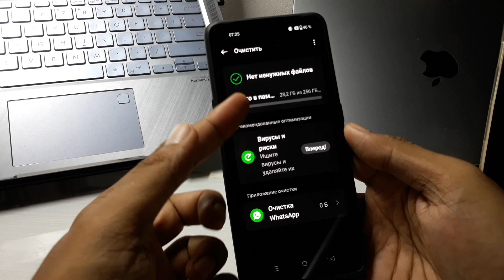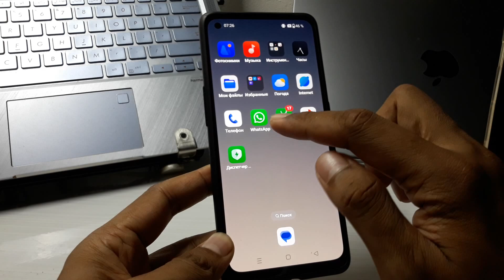как очистить кеш на телефоне OPPO